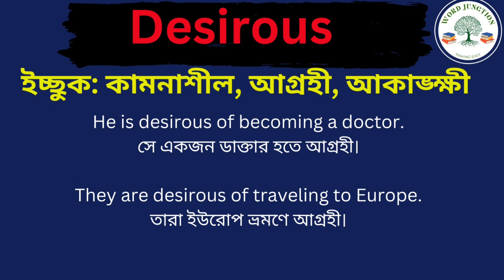Desirous Meaning In Bengali /Desirous mane ki